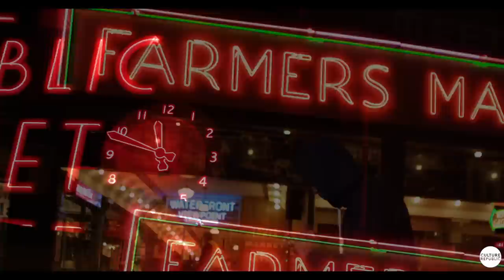NICK GRANT - WINDOW SEAT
Fresh off of the Hate Me Now Tour, Nick drops the visuals for "Window Seat". To stay up on the moves Nick is making follow him on IG: @NickGrantMusic SnapChat: NickGrantMusic and visit NickGrantMusic.com.